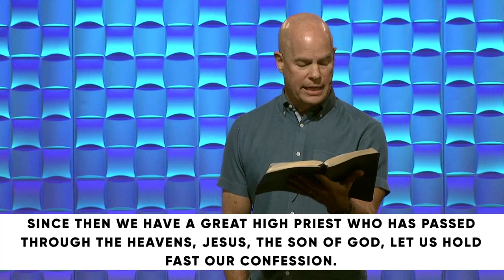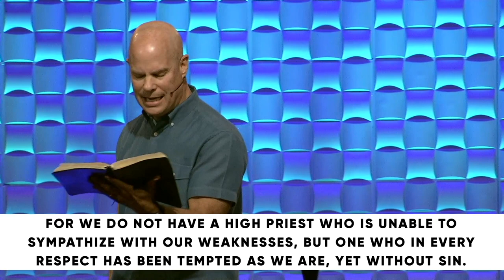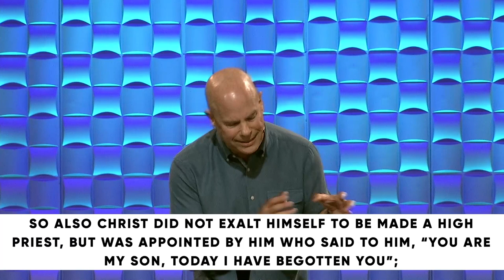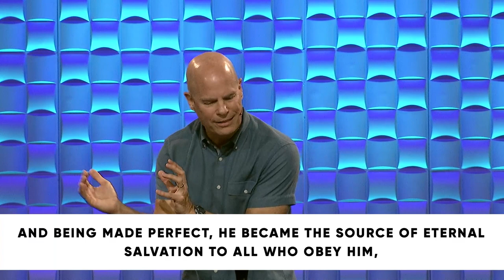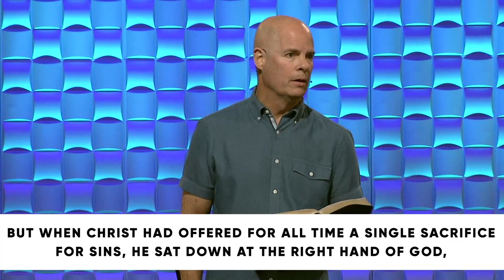Hebrews 1: A Better Comfort // Dr. Jeff Warren